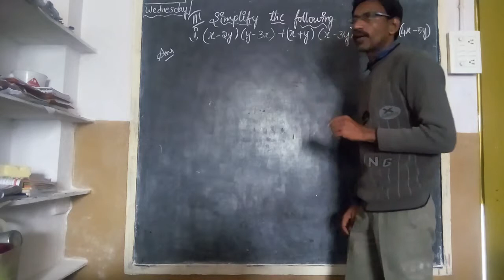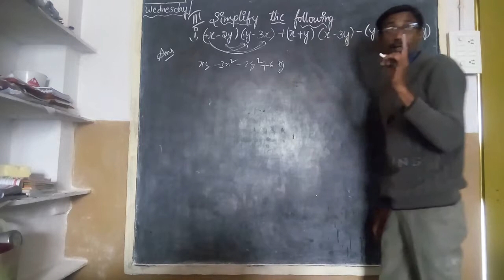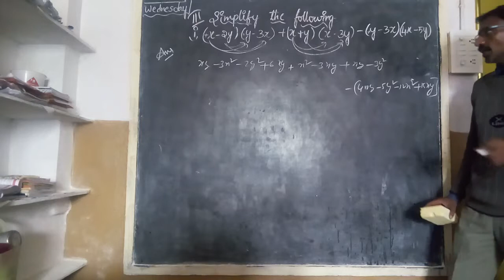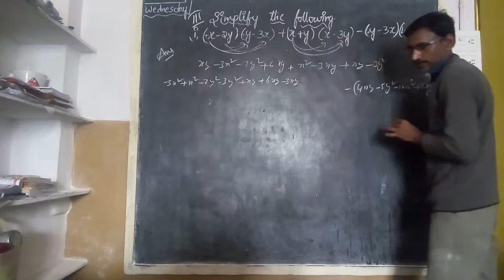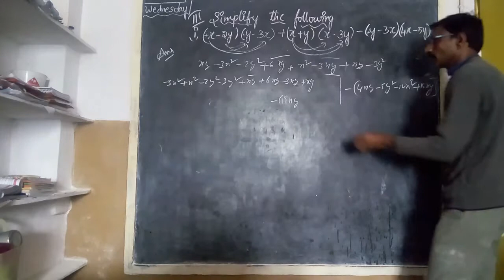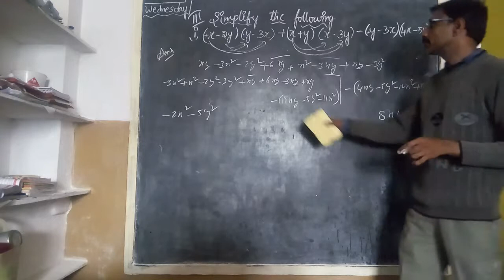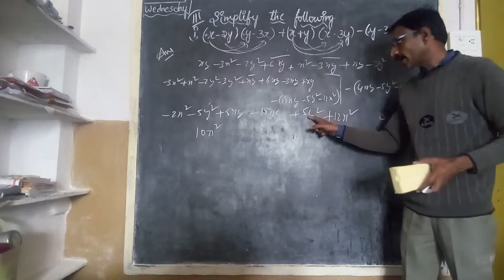Class 8 Algebraic Expressions State and CBSE Syllabus